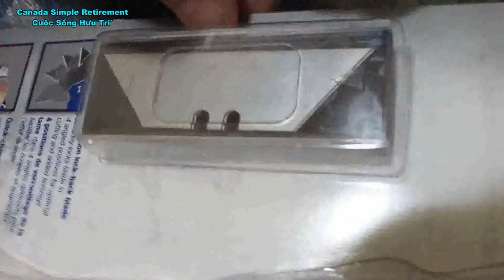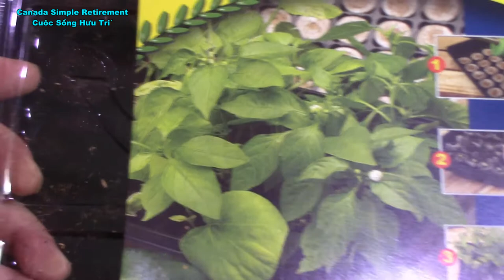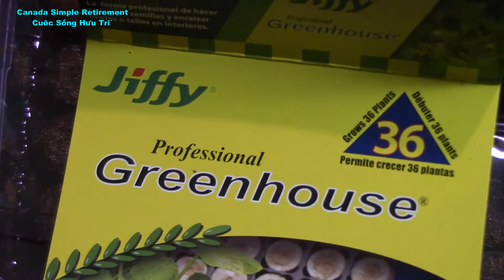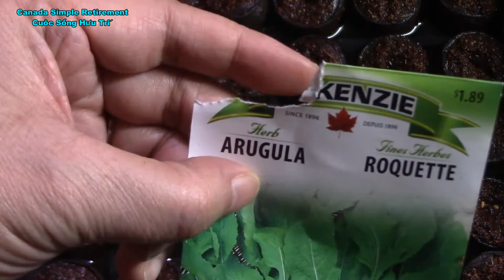🌱JEFFY greenhouse/Trồng rau cải nhà kiếng nhỏ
Mới tháng 2 trời vẫn còn đổ tuyết, nhưng phải ươm mầm đợi tới tháng 4 hay tháng 5 trời ấm sẽ đem ra trồng ở vườn